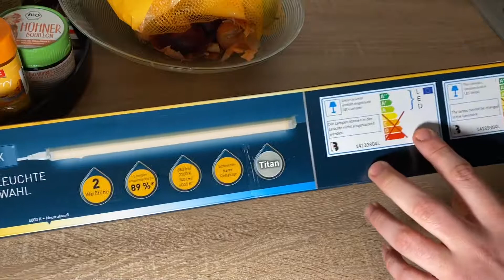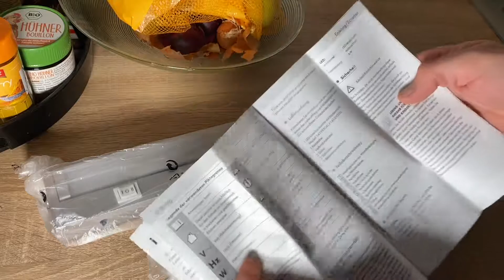LIVARNO LUX LED Unterbauleuchte, mit 2 wählbaren Weißtönen Unboxing und Montage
LIVARNO LUX® LED Unterbauleuchte, 2 wählbare Weißtöne

Eigenschaften
Platzsparende Unterbauleuchte mit 2 wählbaren Weißtönen:
Warmweiß zur wohnlichen Raumbeleuchtung (2.700 K)
Neutralweiß für klares Arbeitslicht (4.000 K)
Schwenkbarer Reflektor
Individuell erweiterbar – inklusive Verbindungskabel
Bis zu 89 % Energieersparnis im Vergleich zu einer 56-Watt-Normalglühlampe
Ein-/Ausschalter am Gehäuse
Inklusive 1,80 m Zuleitung und Montagematerial
Erweiterbar mit max. 10 Leuchten dieser Bauart
Gehäusefarbe: Titan oder Weiß
Leuchtmittel können nicht ausgetauscht werden

Technische Details
Farbtemperatur: ca. 2.700 / 4.000 Kelvin
Farbwiedergabe: ca. Ra 80
Lebensdauer: ca. 25.000 Stunden
Schaltzyklen: ca. 100.000x on/off
Lichtstrom: ca. 650 lm (bei 2.700 K) / 740 lm (bei 4.000 K), 6 Watt
Material
Kunststoff

Maße
ca. B 54,7 x H 2,4 x T 6,1 cm

Gewicht
ca. 450 g

pduesp